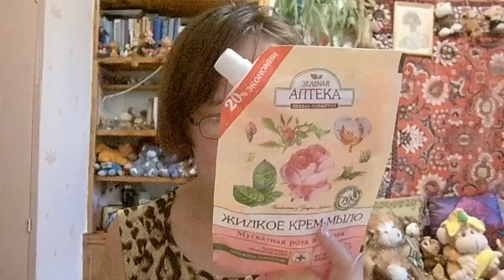пустые баночки июль 2016